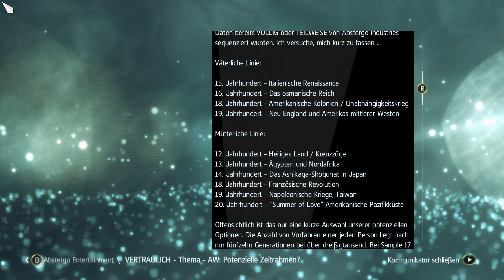Let's Play Assassin's Creed IV: Black Flag #41 Diese **** Blockade